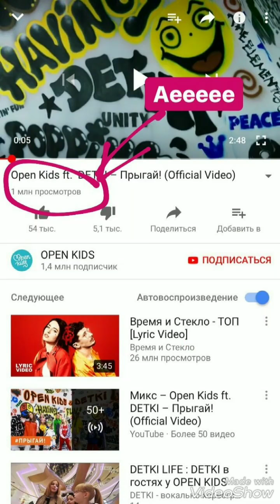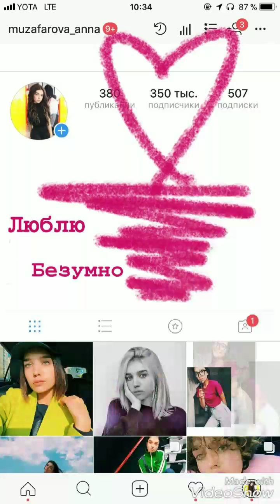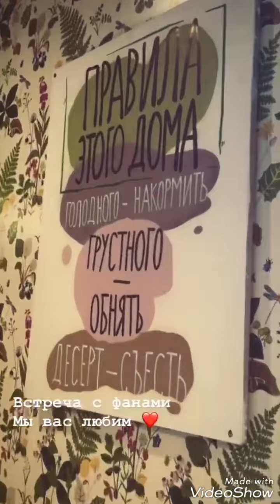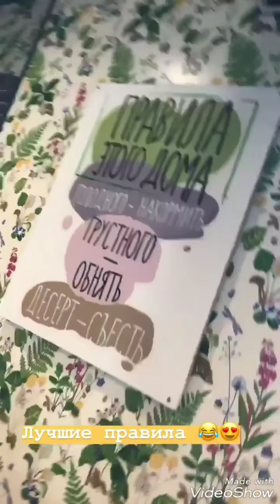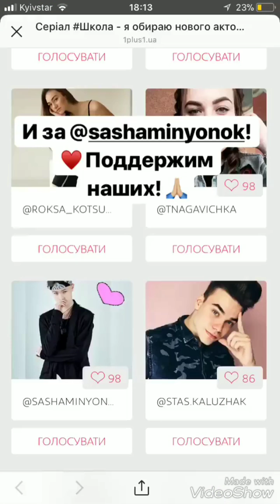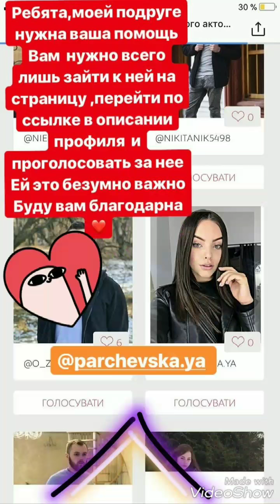Тусовка в Москве